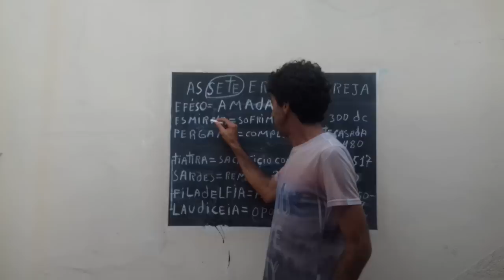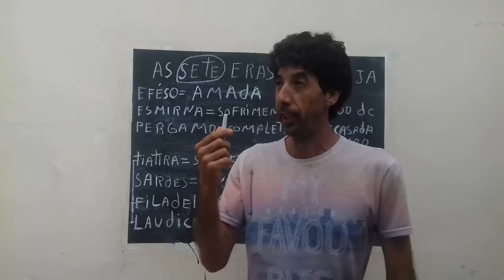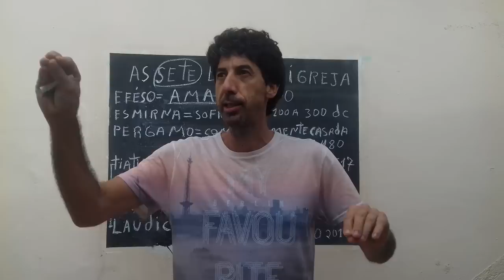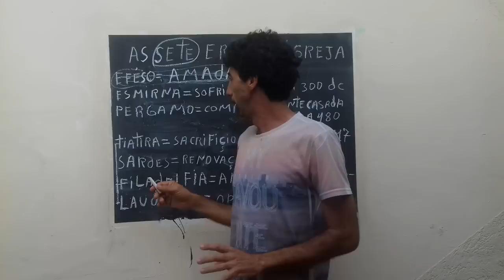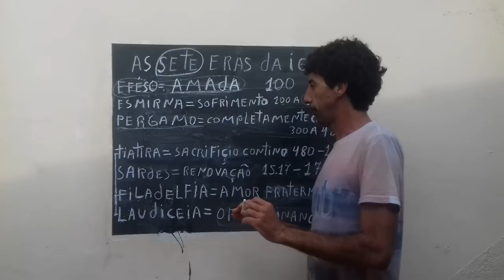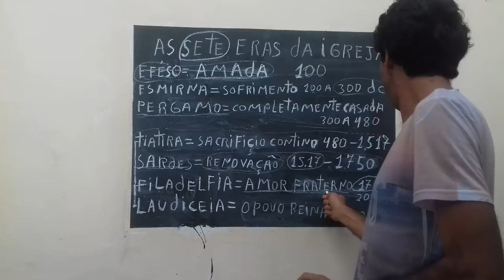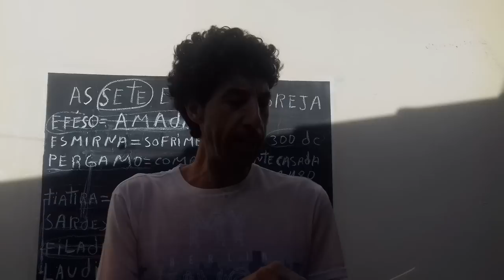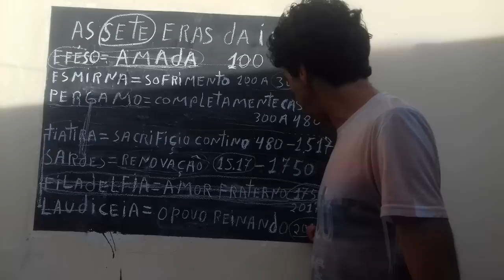As sete eras da igreja romilson ferreira